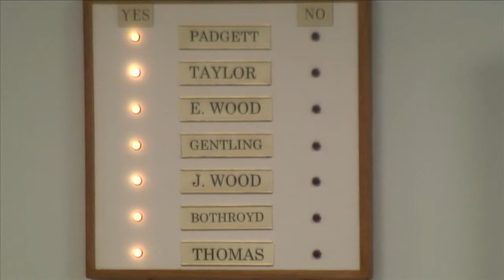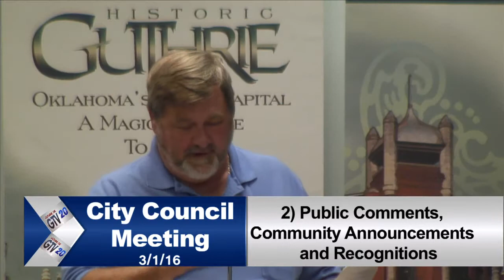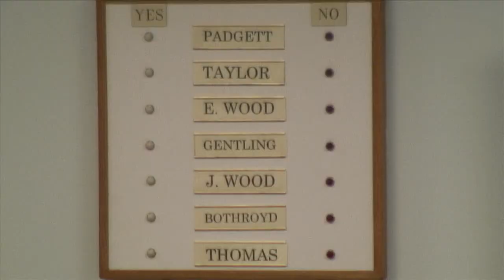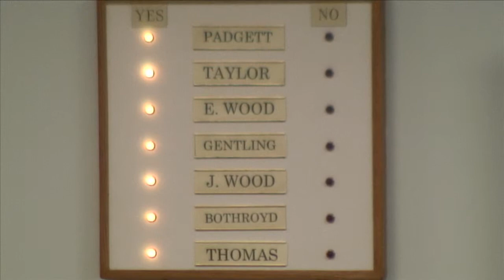CITY COUNCIL MEETING MARCH 3rd, 2016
City Council Meeting from City Hall in Downtown Guthrie, OK